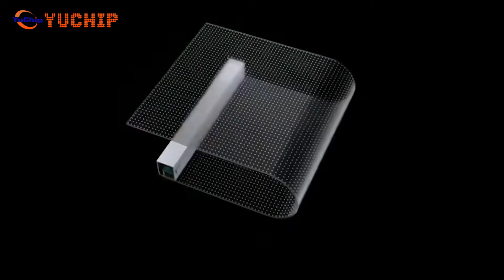YUCHIP Transparent LED Film: Revolutionizing Displays with Adhesive and Rollable Technology!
Welcome to the future of display technology with YUCHIP's innovative Transparent LED Film. 🌐✨

🔍 **Explore the Future:**
Discover the cutting-edge world of transparent displays with YUCHIP's revolutionary Transparent LED Film. This breakthrough technology is transforming traditional screens into transparent, adhesive wonders, opening up new possibilities for captivating visual experiences.

🖼️ **Adhesive & Rollable LED Tech:**
Our Transparent LED Film isn't just a display; it's a canvas for creativity. With adhesive and rollable features, this technology allows for flexible and dynamic installations, seamlessly integrating into any environment.

🌈 **Vivid and Flexible:**
Experience vibrant and flexible visual solutions that go beyond the limits of conventional displays. The transparent nature of the film brings content to life while maintaining a sleek and modern aesthetic.

🌟 **Key Features:**
- Transparent LED Film Display
- Adhesive LED Technology
- Rollable LED Film
- Cutting-Edge Visual Experiences

📈 **Join the Display Revolution:**
Be part of the future of visual communication. YUCHIP Transparent LED Film is perfect for retail spaces, corporate environments, and beyond. Elevate your brand and captivate your audience with this game-changing display technology.

🎥 **Watch the Future Unfold:**
Click to watch how YUCHIP's Transparent LED Film is reshaping the way we see and interact with displays.